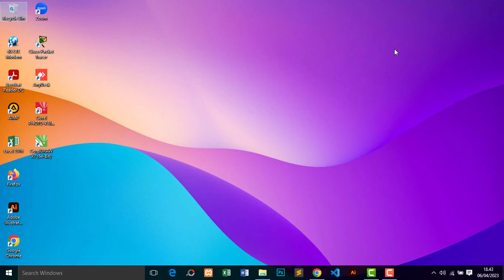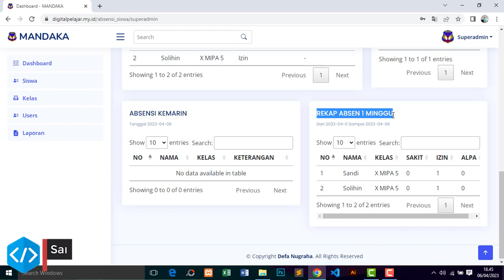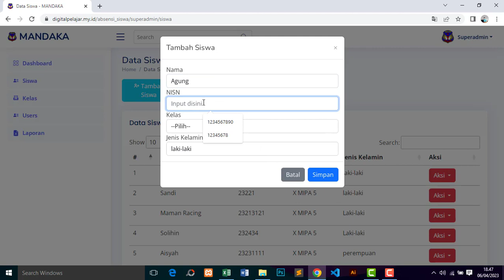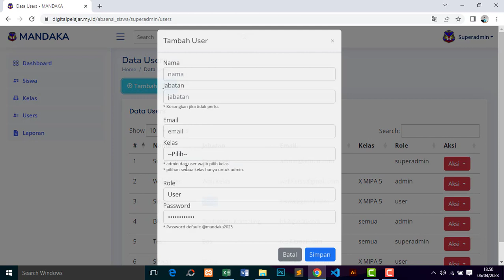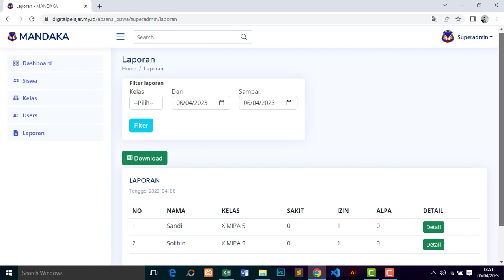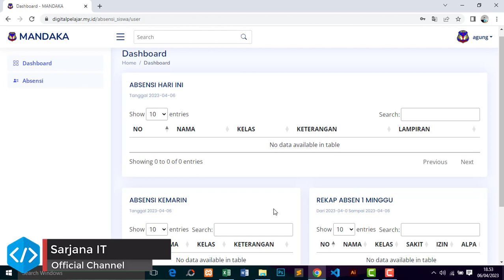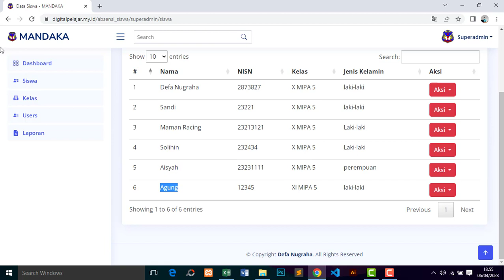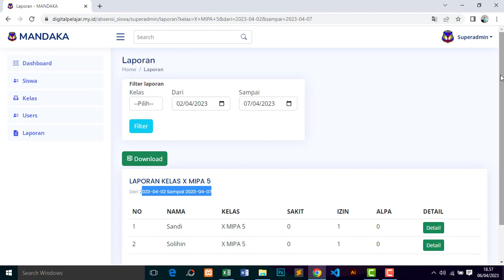Aplikasi Absensi Siswa Berbasis Web (PART.2)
Pada tutorial kali ini saya akan mendemokan Aplikasi Absensi Siswa Berbasis Web

Tagline:
Aplikasi Absensi Siswa Berbasis Web,
Sistem Informasi Absensi Siswa Berbasis Web,
aplikasi absensi siswa online,